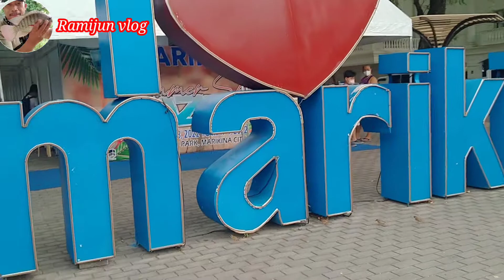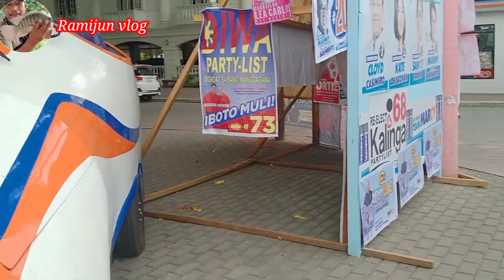Gagala kami ni aling mataba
share ko lang po sa mga kabaliwasnan yung gala namin ni aling mataba jhomiradora .
     sa mga bago pa lang po sa aking channel pls subcribe like and share po and click notification all bell para po ma update kayo sa mga susunod pa na videos.
     salamat po.